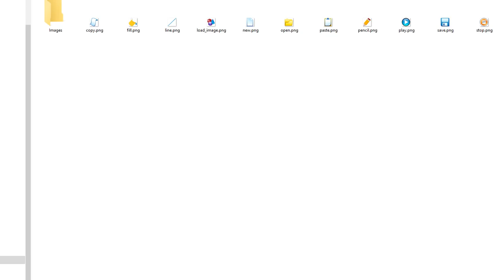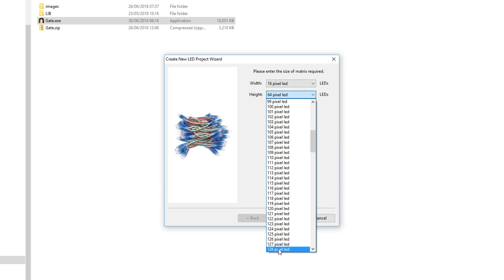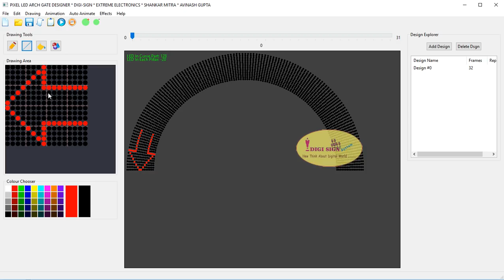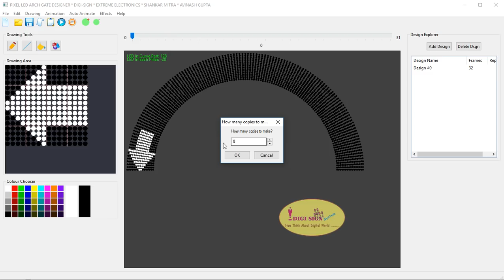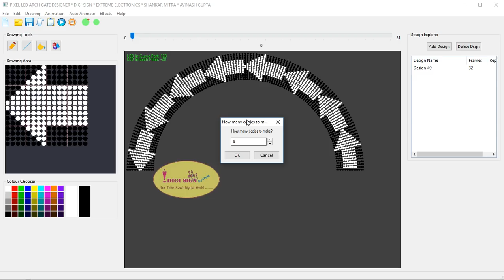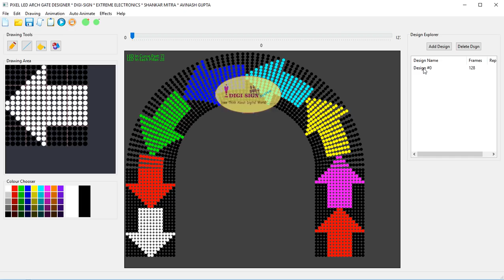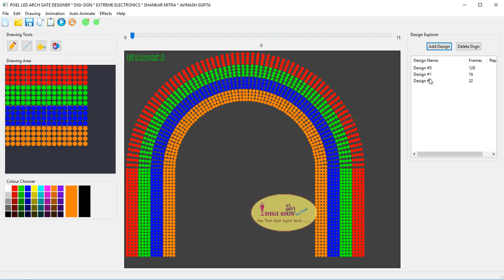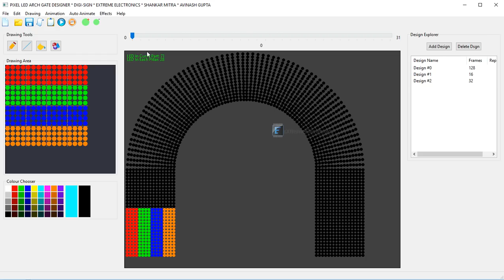How to design ARCH GATE in Pixel LED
Download this easy to use software and make pixel led animation in no time!